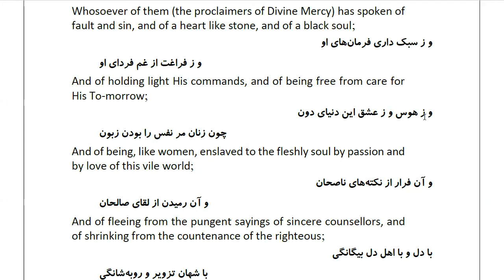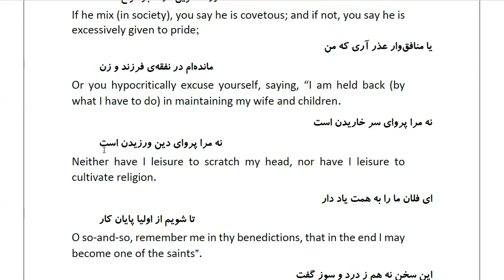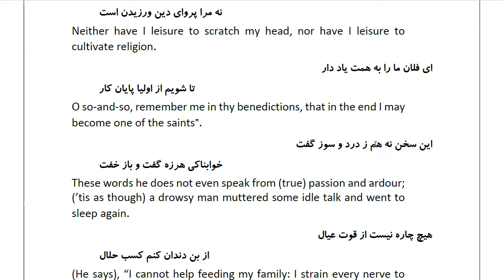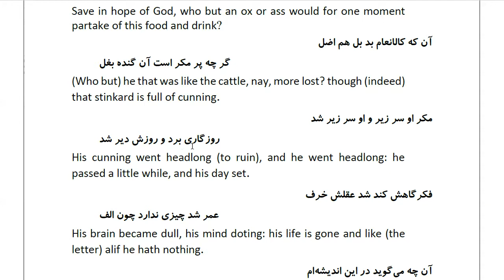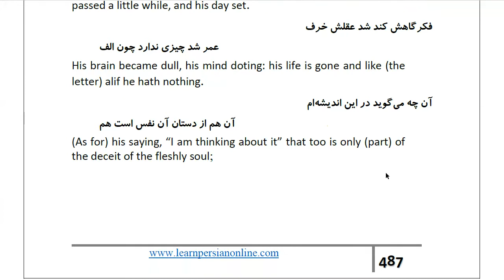Masnawi Rumi: In Farsi with English Translation: Part 261: Explaining the state of those who